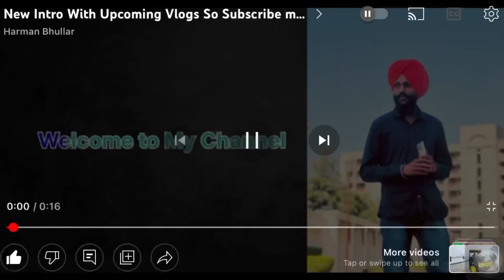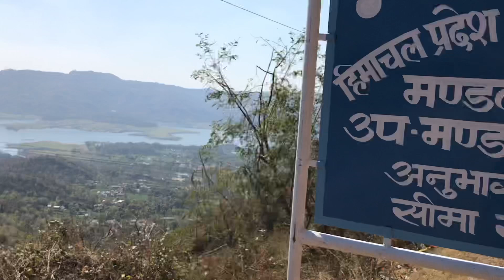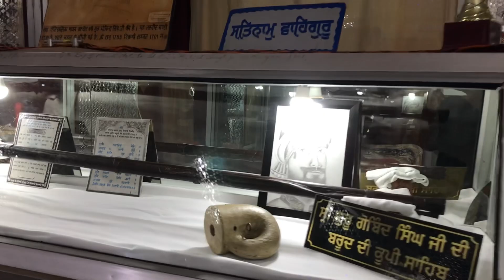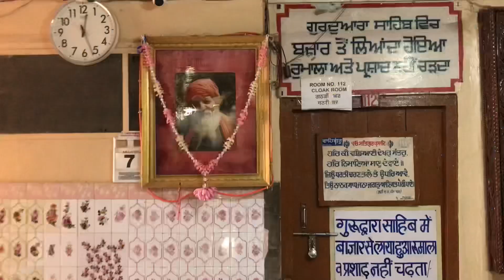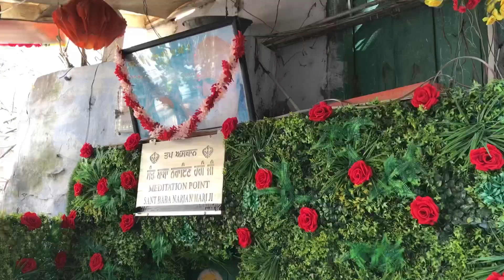Manikaran Yatra On Bike🏍|Vlog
Manikaran Yatra On Bike🏍|Full Vlog